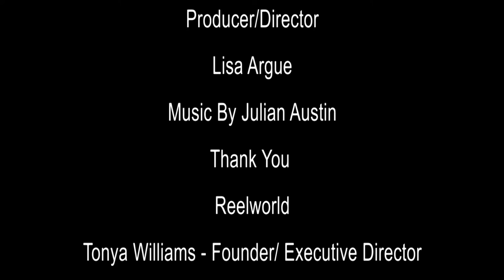Thyrone Tommy Director/Producer/writer interview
Director/ Producer/ Writer: Thyrone Tommy from the film Avalanche, chatting with host Reginald Argue at the 2015 Reelworld Film Festival.